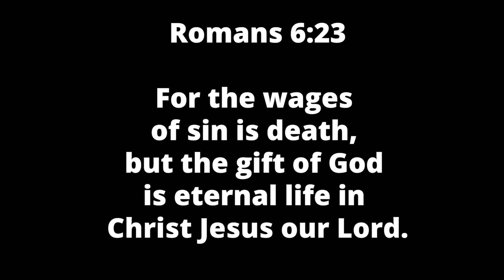Youth71Five A Prophetic Word Fulfilled: From Darkness to Solid Ground (A Juvenile Detention Story)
In this powerful video, witness the incredible fulfillment of a prophetic word that promised to pull kids out of darkness and set them on solid ground. This isn't just a story; it's a real-life transformation that took place in a juvenile detention center through Youth71Five.

🔹 Watch as hope shines through the lives of these young individuals.
🔹 See how a message of love and redemption sparked a profound change.
🔹 Experience the moving testimonies of kids who found a new path.

Join us on this emotional journey of faith, hope, and transformation. Let this story inspire you to believe in the power of prophetic words and the boundless potential of every young soul.